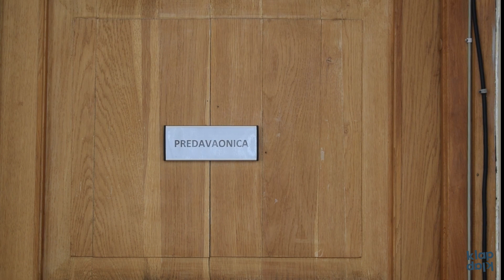ZAŠTO (NE)? | Epizoda 1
U prvoj epizodi serijala "ZAŠTO (NE)?" razgovarali smo sa studentima Medijske kulture na Akademiji za umjetnost i kulturu u Osijeku o (ne) odlascima u kazalište.

Jesu li to na koncu odlasci ili ne odlasci saznajte u videu.

Ovaj videozapis izrađen je uz financijsku podršku Zaklade "Kultura nova". Mišljenja izražena u ovom videomaterijalu odražavaju isključivo mišljenja autora i ne izražavaju nužno stajalište Zaklade "Kultura nova".

Montaža: Sebastijan Borovčak, Matea Bartulović
Kamera: Matej Opolcer, Sebastijan Borovčak
Novinarka: Matea Bartulović
Produkcija: Teatar to go